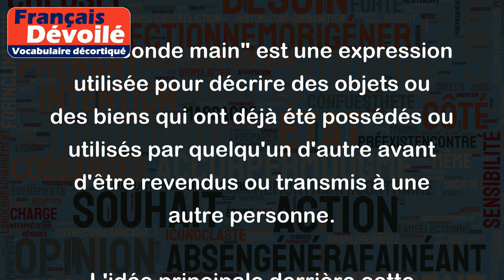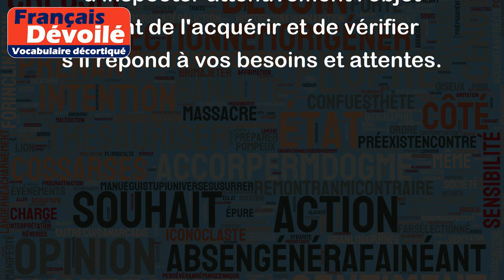En seconde main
"En seconde main" est une expression utilisée pour décrire des objets ou des biens qui ont déjà été possédés ou utilisés par quelqu'un d'autre avant d'être revendus ou transmis à une autre personne.
L'idée principale derrière cette expression est que l'objet en question n'est pas neuf, mais a été utilisé par une personne précédente. Il s'agit donc d'un achat ou d'une acquisition d'occasion.
Par exemple :
- Si vous achetez une voiture "en seconde main", cela signifie que vous achetez une voiture qui a déjà été possédée et utilisée par un autre propriétaire auparavant.
- Lorsque vous achetez des vêtements "en seconde main", cela implique que ces vêtements ont déjà été portés par quelqu'un avant vous.
L'expression "en seconde main" est souvent utilisée pour mettre l'accent sur le fait que l'objet a déjà eu un propriétaire précédent, ce qui peut avoir des implications sur son état ou sa valeur. Il est important d'inspecter attentivement l'objet avant de l'acquérir et de vérifier s'il répond à vos besoins et attentes.